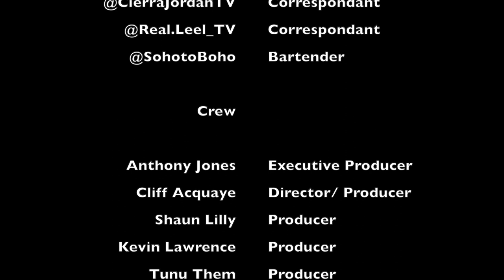Katherine Nunez talks Pocket Full of Game 1,2 and Foster Sin